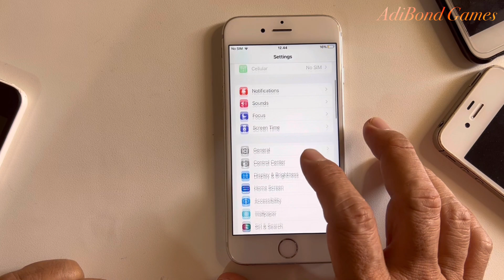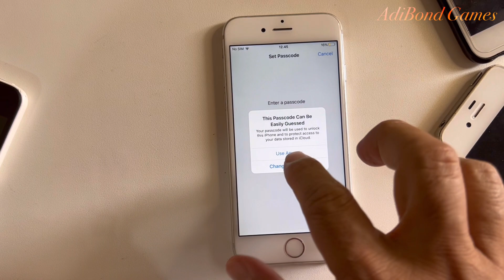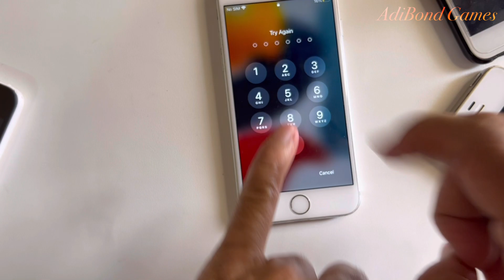Tips Trick iPhone - 10 Fingerprint Sidik Jari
pernah cobain fingerprint atau sidik jari di semua jari tangan mu,, mari kita test cobain hal aneh iini.